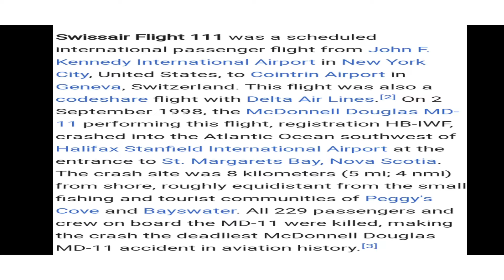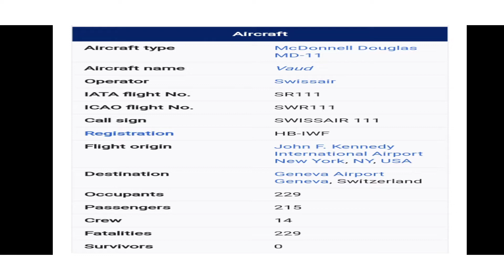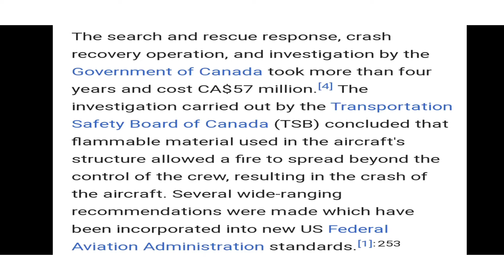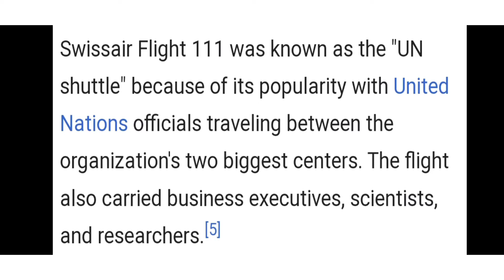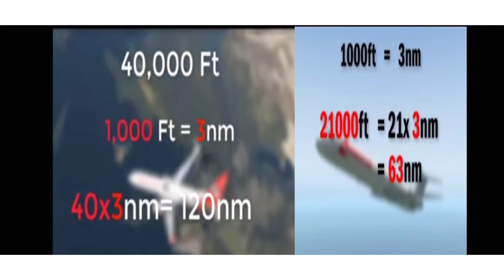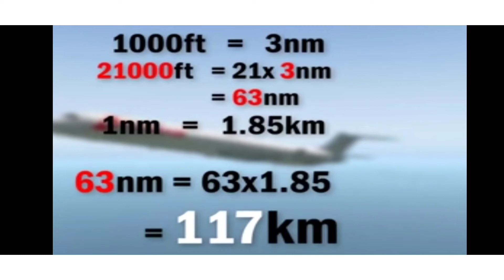Case study of Swiss Air flight 111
aviation
aviation videos
daily dose of aviation
aviation compilation
best of aviation
funny videos fails
aircraft
aviation memes
pilot fails
lucaas
weekly dose of aviation
planes
airplane fails
airplane videos
ddoa
3 minutes of aviation
weekly dose of aviation compilation
boeing
airbus
avgeek
aviation news
plane
breaking aviation news
dj's aviation
airline
plane crash
planespotting
aviation industry
aviation news today
airport
airplanes
airplane
wdoa
helicopter
funny videos compilation
pilot
funny moments
funny aviation videos
airplane fail
igi aviation services pvt ltd vacancy 2022
funny tik tok
flying
kc-135
scrambling
stratotanker
funny videos 2019
united states
caught on camera
fighter jet
cna
channel newsasia
europe
igi aviation admit card download 2022
igi aviation exam question paper
igi aviation
igi aviation service syllabus
igi aviation services csa recruitment 2022
igi aviation services pvt ltd recruitment 2022
plane crashes
aaf
channels television
channels tv
africa news
top african news
breaking news
nigerian top stories
covid-19 pandemic
air hostess course details
alroz aviation
air hostess training
air hostess course
air hostess
aviation institute
cabin crew course
how to become air hostess
air hostess courses after 12th
airport ground staff
eurofighter
ruesch
canon
film
megaplane
767
757
737
a300
a310
a350
777-300
777-200
a321
a319
a318
a320
a330
787
777
a340
a380
747
aviator
avgeeks
aaf4ever
aileron aviation films
air hostess training institute
igi aviation vacancy 2022
igi aviation services pvt ltd 2022
aviation knowledge for igi exam
igi previous year question papers
igi aviation knowledge pdf download
igi aviation class
aviation knowledge in hindi
military weapons
military training
california
air show
us military air show
us military in action
us military air force
us military parade
us military news
us military technology
us military fighter jet
us military jet
us military aircraft
us military aviation
gung ho vids
aiirsource
daily aviation
military future
tank
soldier
airborne
airforce
marine
air assault
navy
army
us military
military
luxury travel
private jet
business jet
geneva switzerland
pilatus
embraer praetor
bombardier global
gulfstream g700
falcon 6x
falcon 8x
dassault falcon
alroz aviation reviews
air hostess training in india
air hostess course fees
cabin crew
ground staff course
igi csa exam date
igi csa admit card 2022
igi csa admit card
travel courses
igi aviation exam date 2022
igi aviation exam date
air hostess course in india
igi aviation admit card download
igi aviation admit card
italy
paris
flights
higher wages
strike
aviation workers
air hostess career
air travel chaos
cabin crew training
fake alroz aviation
experimental aircraft channel
kitplane
kit
rotor
rotorcraft
gyrocopter
kopter
copter
mike patey
trent palmer
stol competition
stol drag
stol
flight instruction
flight training
fly
transport ministers
affordable
ultralight
ultralight aircraft
light sport aircraft
experimental aircraft
news
national
military-news
local
maxtv
best of weekly dose of aviation
moments caught on camera
max tv
air force one 747
747-8
boeing 747
president of united states
air force one news
boeing news
big air force one problems
boeing problems
air force one problems
joe biden
top gun maverick behind the scenes
zfnhva
talk to me goose
goose
pete mitchell
mission
movie plot
top gun 2 behind the scenes reaction
maverick top gun 2 review
top gun soundtrack
top gun maverick ending
tech
grumman f-14 tomcat
boeing f18 super hornet
top gun release
best aviation movie
aviation movie
movie review
top gun
captain joe flying
captain joe
tom cruise
top gun maverick 2022 review
top gun maverick review
american airlines parks aircraft
american airlines grounds aircraft
american airlines news
pilot shortages
pilot shortage
southeast asia
america
usa
aviation sector
american airlines crj
american airlines
palki sharma
wion
gravitas
nepal crash
crash
nepal tara air plane crash
nepal plane news
nepal plane goes missing latest news updates
plane missing in nepal
nepal plane goes missing
nepal plane crash today
nepal plane crash 2022
nepal plane crash 2012
news nepal plane crash
nepal plane crash news
plane crash nepal
nepal
nepal plane crash video
nepal plane missing
nepal plane
plane crash in nepal
nepal plane crash
delta future
delta fleet
delta a350
delta a330neo
delta 767
delta 757
delta max
737 max
boeing new order
delta 737 max
delta 737
delta
delta new aircraft
boeing 737 max
new order
international travel
changi aviation summit
brunei
cambodia
indonesia
malaysia
philippines
singapore
thailand
single aviation market
safety protocols
singapore airlines
china
australia
us
covid-19
operating resources
dr wee ka siong
henrik hololei
nompumelelo z mpofu
railcar
railhead operations
m2 bradley
doggles
working military dogs
runway markings
cargo operation
lycoming
ch-47 chinook
afterburner